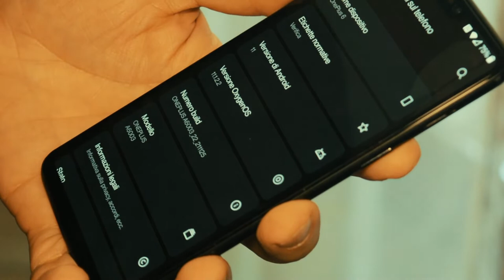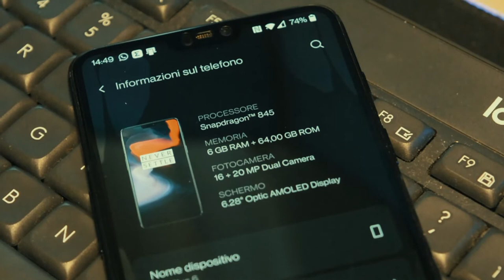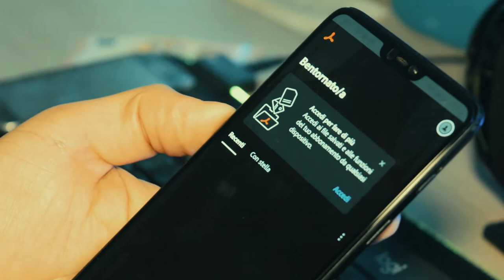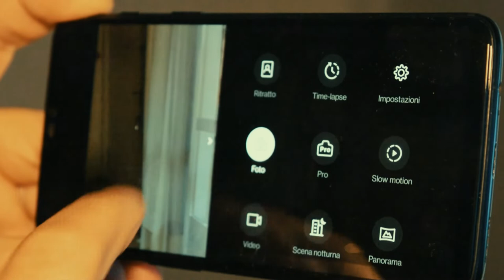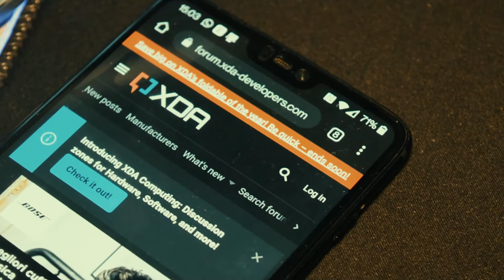Su quali basi valuto l'acquisto uno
Carissimi amici di miticosnake, in questo video parleremo nuovamente di smartphone ma attenzione, nessuna video recensione, ma vi porterò la mia esperienza di acquisto e su quali basi io faccio un acquisto di uno smartphone che magari, come me potreste anche vuoi avere le stesse basi. Per il resto vi lascio al video completo.